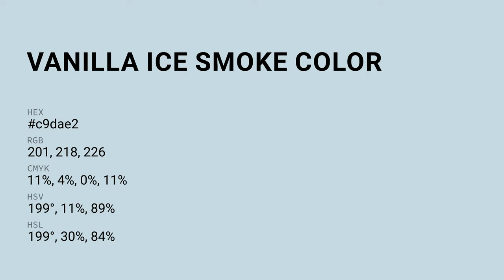Vanilla Ice Smoke color c9dae2 hex color - Blue color - Warm color c9dae2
What color is Vanilla Ice Smoke ? c9dae2 hex color - Blue color - Warm color c9dae2

Hex c9dae2 Color Code is also known as Vanilla Ice Smoke color.

Hex c9dae2 Color code in RGB color code model is created after adding 78.82% red color, 85.49% green color and 88.63% blue color.
Hex c9dae2 Color code in CMYK color (process color) code model is generated after subtraction of 11% cyan, 3% magenta, 0% yellow and 11% black.